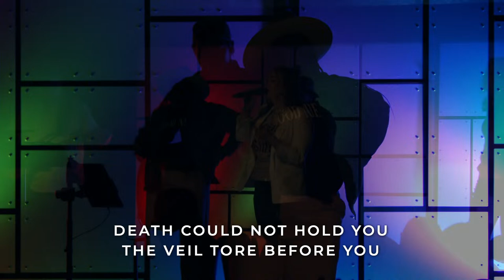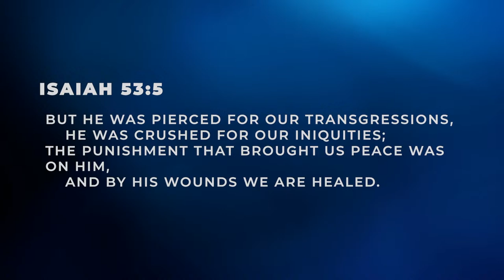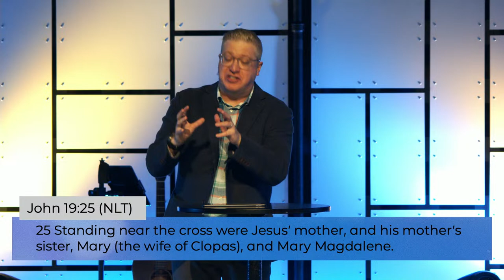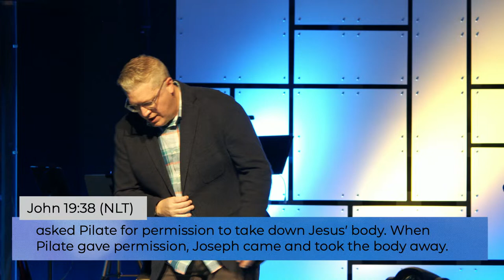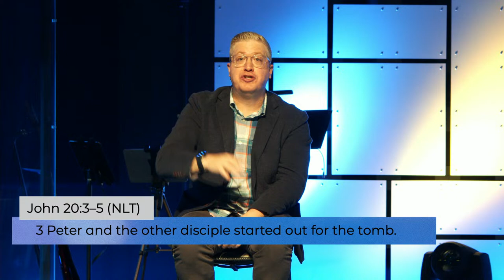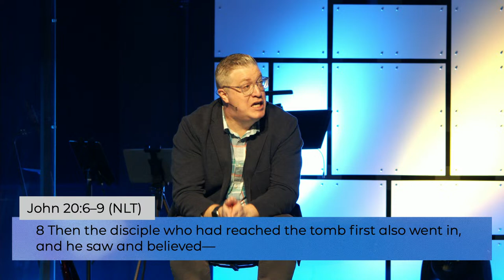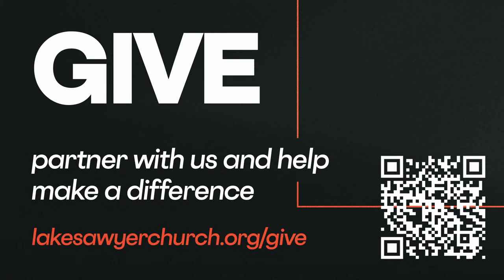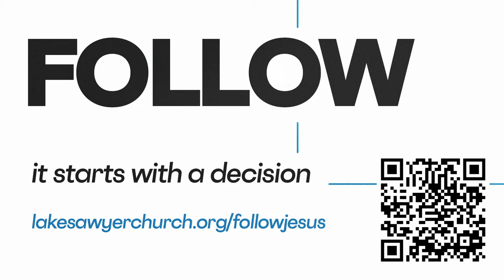No Body | Easter with Lake Sawyer | Mike Ferrulli | 10:00AM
Easter reminds us of God’s powerful movement towards you and me. No one saw it coming, nobody expected no body, but a tomb with no body was a declaration to the world that God is in the business of bringing dead things back to life!

No Body | John 19, John 20, Acts 2

FULL GATHERING
00:00 - LSC Online 20 Second Countdown
00:24 - Call to Worship
01:00- Song // What A Beautiful Name
03:47 - Song // Be Glad
08:29 - Welcome
10:14 - Call to Worship & Song // Great Are You Lord/Gratitude
16:32 - Spoken Word & Song // Son of Suffering (Easter Moment)
23:17 - Communion
27:35 - Message
57:07 - Song // No Body/All Hail King Jesus
1:00:26 - Baptism
1:06:13 - Song Continued // No Body/All Hail King Jesus
1:09:44 - Closing
1:10:32 - LSC Online Post Loop